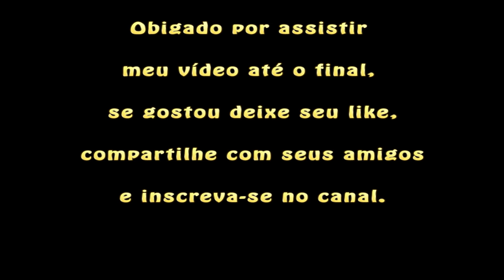COMO ADAPTAR CÃMBIO CVT NO MOTOR ESTACIONÁRIO conclusão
Nesse vídeo vou mostrar a conclusão da secundaria do cambio CVT da pcx no
motor estacionário, comprei dois rolamentos do mancal F204 cujo diâmetro
interno é 20mm e o diâmetro externo é 47mm, cortei um tubo de 50mm que tinha
aqui e uns pedaços de cantoneira, tudo sucata rsrs, para variar a primaria com
menos rpm usei chumbo nos roletes, derreti uma bateria velha de nobreak que
tinha aqui e derramei nos furos que fiz numa madeira, consegui um bom resultado,
más acho que devo diminuir o pinhão e/ou aumentar a coroa pra ter mais um pouco
 de força.

Como adaptar câmbio CVT no motor estacionário parte 1

Como adaptar câmbio CVT no motor estacionário parte 2